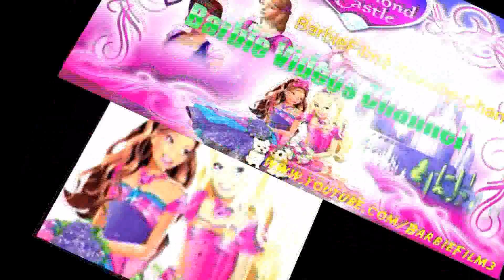Barbie: A Perfect Christmas - A Perfect Christmas - Music Video - barbie movie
Music video of the film Barbie: A Perfect Christmas.